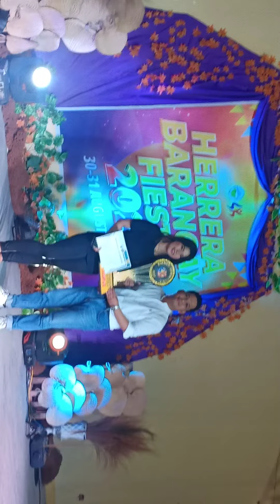BRGY.HERRERA LIGAO CITY ANNOUNCEMENT OF 🏆🏆🥇🏆 WINNER